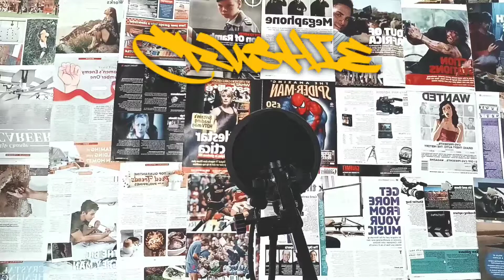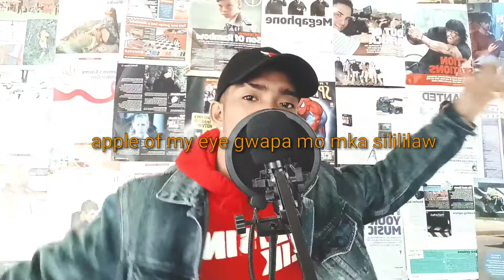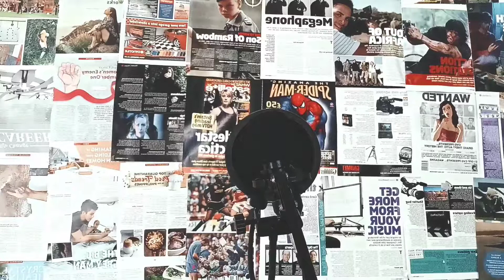GAB-Crushie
This song is based on my experience to the girl that I like but it seems like I don't have any chance for her 😩. But this song will remain as my feelings to her 💖